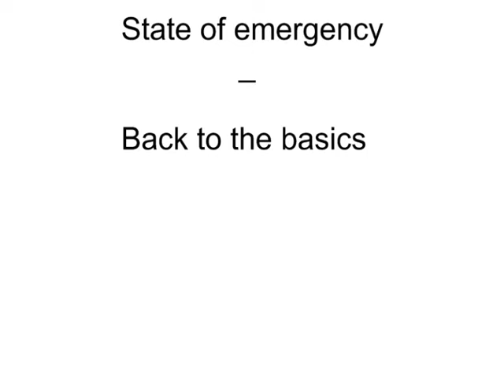state of emergency - back to the basics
from the cd: masters of hardcore vol 29 (the voice of mayhem)